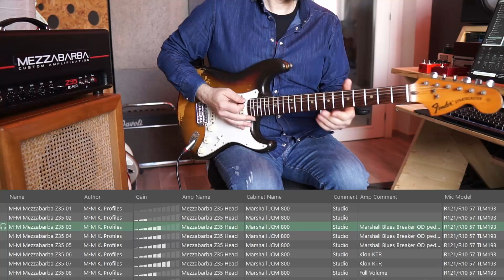M-M Mezzabarba Z35 Kemper Profile Pack - Testing Rigs - '75 Stratocaster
The Mezzabarba Z35 Profile Pack contains 22 fantastic professionally acquired profiles, 4 of which are Direct D.I. Merged. The amp is a gorgeous Mezzabarba Z35 Head, profiled with a Marshall JCM800 cabinet (4x12 Celestion G80) and a Bogner Custom Shop (4x12 Celestions Vintage 30).
This pack contains the beautiful clean and crunch sounds of Mezzabarba and for the overdrive tones you will find these fantastic and precious pedals profiled in input:

- '80 Marshall Bluesbreaker
- Klon KTR
- JHS AT+
- J. Rockett Archer
- Menatone Fish Factory

These profiles sound perfect with humbucker or single coil equipped guitars.